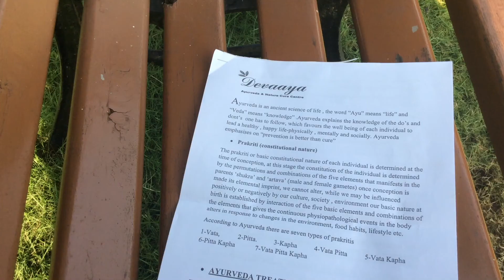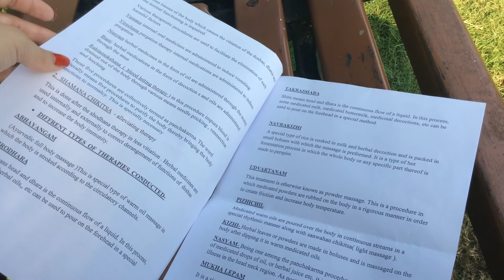INDIA. DIVAR ISLAND. GOA - Day 8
8th Day in India - Divar island

6th day in India - shopping in Panjim, a sneak peek of Zori G First Music Video and the beautiful sunset

5th day in India - visiting Panjim and shopping at Bombay Bazar, visiting the Indian Ocean and beach, shopping at other shopping centers and Goa fruit market

4th day in India - Visiting the village Piedade (Goltim-Navelim) on Divar island and celebrating Valentine's Day. Also you can see how Shirodhara Ayurvedic massage is performed

Watch the whole adventure from Amsterdam to Goa and enjoy all the shops and flights with Zori G

Be Gorgeous, Glamorous, the Great